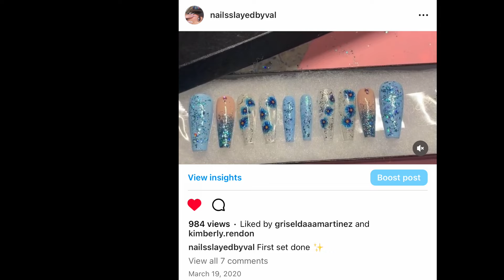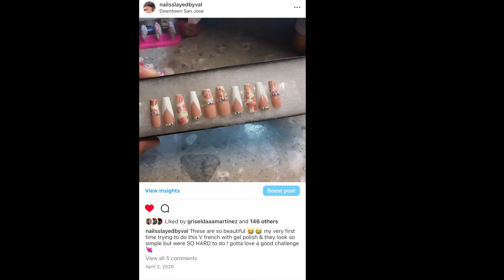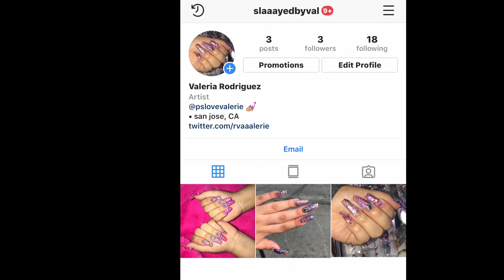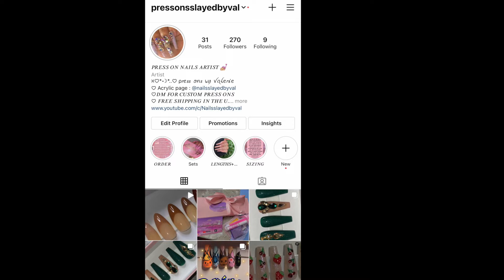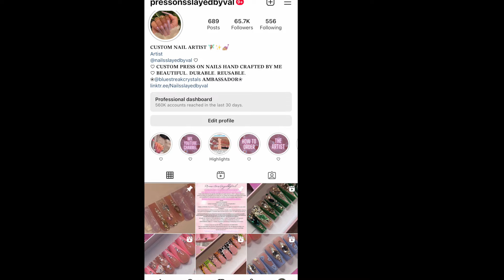EP. 1 PRESS ON NAILS 101: How to get started selling press on nails & my journey 💕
I hope you guys enjoy this chatty video ! I loved sharing more of my journey with you guys and talking to you more about things Ive done throughout my nail journey! Dont ever compare yourself even though its hard and always follow your passion. If there is something you love to do , chase  it! Whether its nails or not , always follow your heart ! 💕 i love you guys

✧･ﾟ: *✧･ﾟ:* .•.*:･ﾟ* .・ *:･ﾟ・゜゜・✧*:･ﾟ.・．

👛 My Amzn Storefront :

Tips : medium square enailcouture

19 nails blinged gel

Black gel nailzby dev lights out

Top coat igel beauty no cleanse

Zulay bling adhesive

THE BEST NAIL GLUE I USE FOR PRESS ONS

My nail series ☟ :

WHAT SHE WANTED VS. WHAT SHE GOT a series I created where I feature all my tips and tricks on how to create a press on set identical to the set a customer asks for ✨🙌🏼 even if its made with acrylic I show you how you can replicate the same set but with pure gel polish !! PERFECT for my press on artists OR Gelx technicians 🙌🏼💞

EPISODES: ✨

Ep 1-5

💗NAIL RESERVE LA : code byVAL for $$$ off !!

💗MAKARTT: code Nailsslayedbyval for $$ off !

💗 BEETLES : code Valdiy for $$$ off !
c